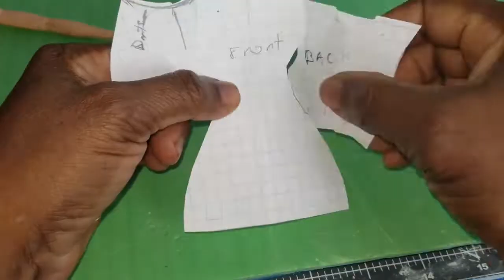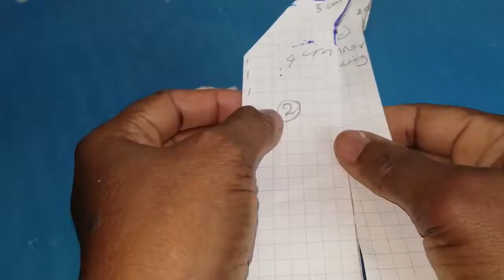How To Make DIY Doll Clothes in 2020 || Latest DIY Doll Outfits Tutorial || 5minutes DIY Doll Crafts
In today’s video, I will be showing you How To Make Doll Clothes in 2020. I will show you how to make doll diy miniatures as quickly as you can.
Watch the Latest DIY Doll Outfits Tutorial. It is fun and you’ll enjoy it